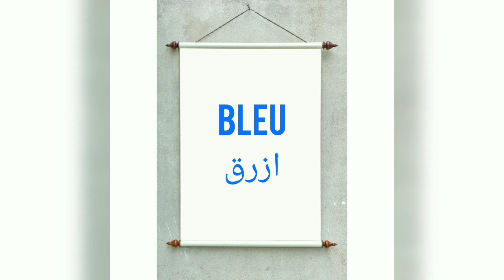للمبتدئين اللوان بالغة الفرنسية السنة الثالثة ابتدائي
تجد في الفديو كيفية نطق الالوان بالغة الفرنسية و معانيها باللغة العربية
الفرنسية للمبتدئين